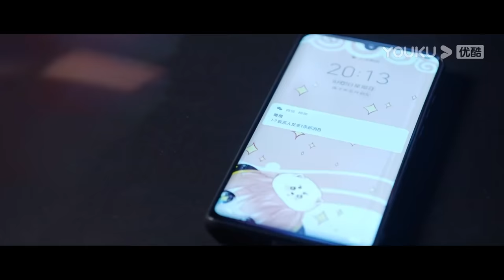Lu Sicheng becomes so clingy every time when he saw Tong Yao | Falling Into Your Smile | YOUKU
[Falling Into Your Smile 你微笑时很美] After video game stole her first boyfriend from her, Tong Yao earns her spot as the first formal female player in ZGDX and swears she would prove girls could be an excellent video gamer as well with her gaming skills. And then, she not only fulfills her vows but also grows a relationship with the team leader Lu Sicheng.
★31 Episodes